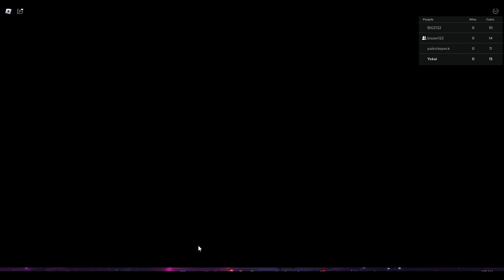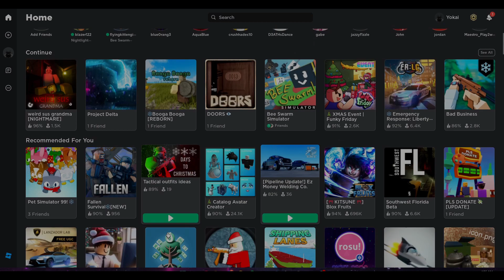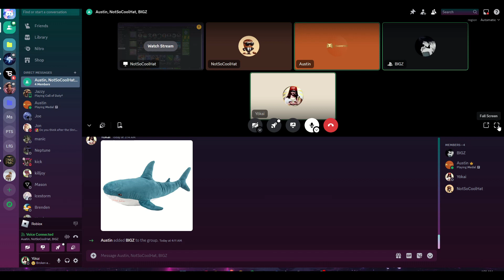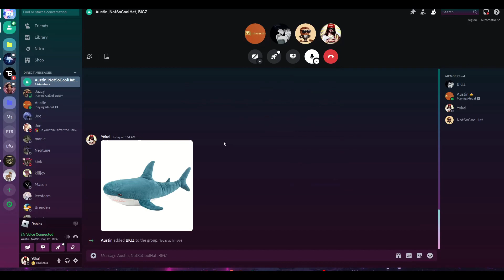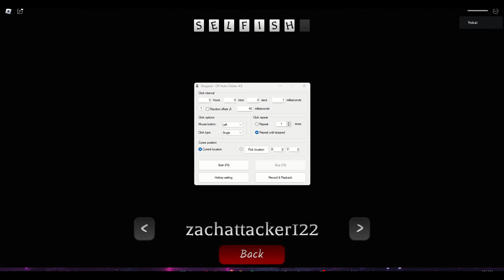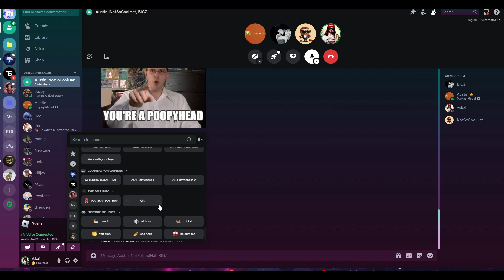Roblox @ 2am is a bad idea!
Roblox @ 2am was a bad idea... get 4 guys who are all sleep deprived and put them on Roblox for multiple hours and you get a bunch of funny moments.

00:00 - Intro
00:36 - Sus Grandma
06:36 - Nightlight (Horror Game)
15:25 - Funky Friday